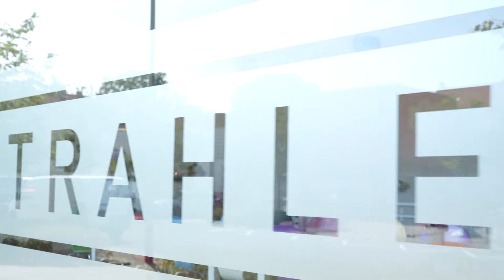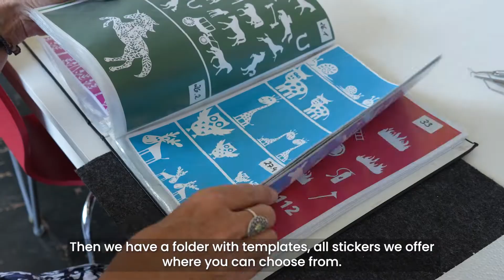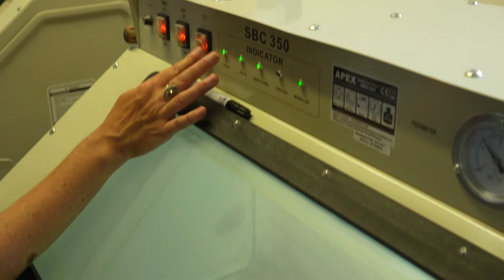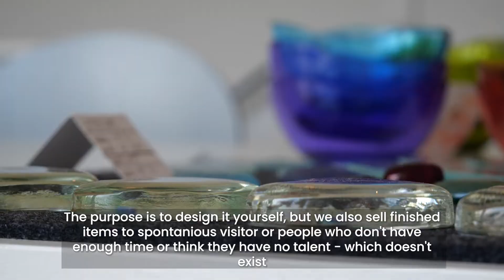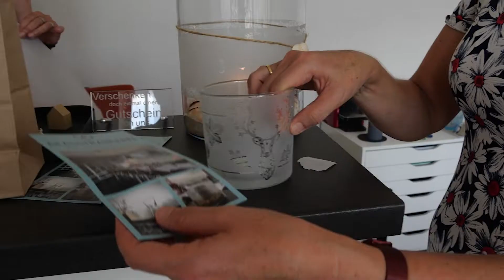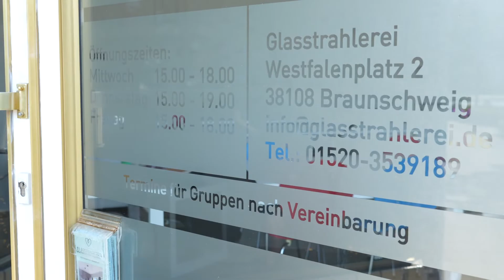Glasstrahlerei in Braunschweig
Imagevideo von Julia Günther und Ricarda Friedrich

In unserer Werkstatt für Glasdesign in Braunschweig bieten wir Platz für bis zu 18 Personen. Besuch uns einfach zu unseren regulären Öffnungszeiten oder vereinbare mit uns einen Termin für dein Gruppenevent.